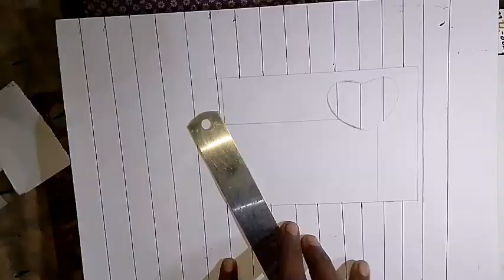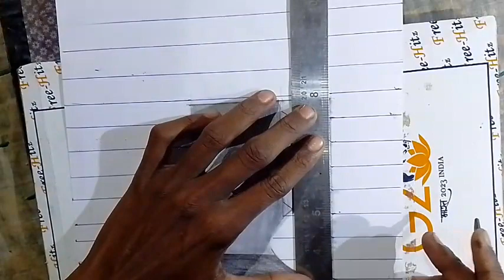♥️♥️Easy 3d drawing on paper 3 boyutlu cizimler kolay 3d cizim#